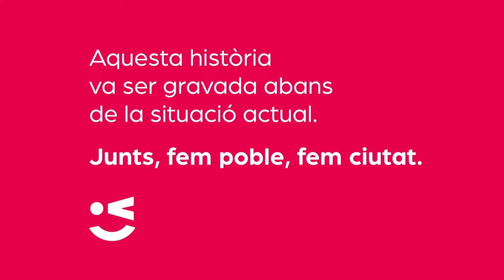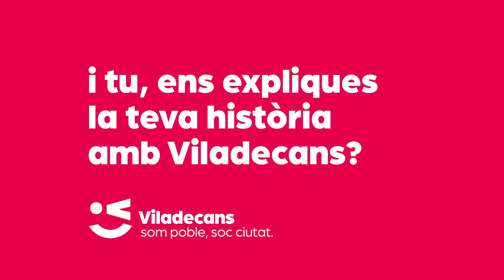Descobreix una nova història de Viladecans amb Carles Castillejo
Et presentem les històries de Viladecans, moments viscuts pels teus veïns, amics, companys, familiars… Persones que porten Viladecans al cor igual que tu.

En aquest capítol, l'ex-atleta i actual mestre i pedagog Carles Castillejo ens explica la seva història lligada a Viladecans.

Deixa’t seduir per aquestes anècdotes i estils de vida que faràs teus, ja que compartiu un fort nexe d’unió: El nostre poble, la nostra ciutat.
Te presentamos las historias de Viladecans, momentos vividos por tus vecinos, amigos, compañeros, familiares… Personas que llevan Viladecans en el corazón igual que tú.

En este primer capítulo, el exatleta y actual maestro y pedagogo Carles Castillejo nos explica su historia ligada a Viladecans.

Déjate seducir por estas anécdotas y estilos de vida que harás tuyos, puesto que compartís un fuerte nexo de unión: Nuestro pueblo, nuestra ciudad.